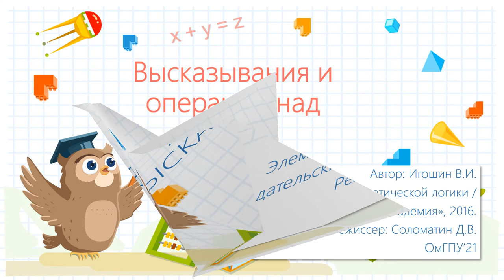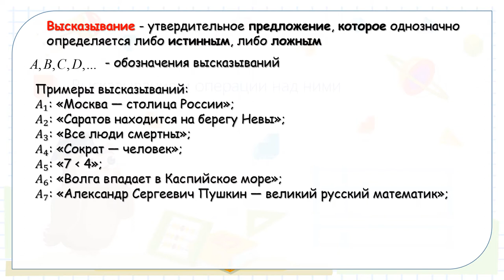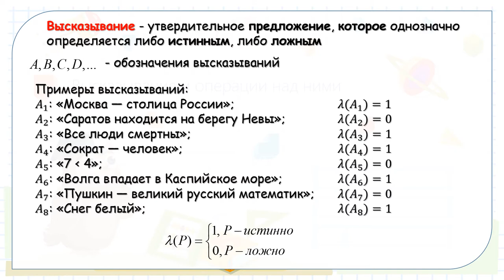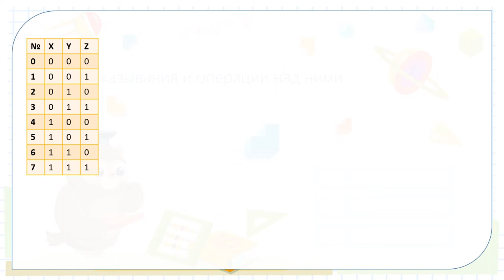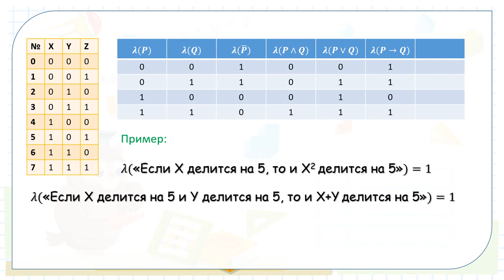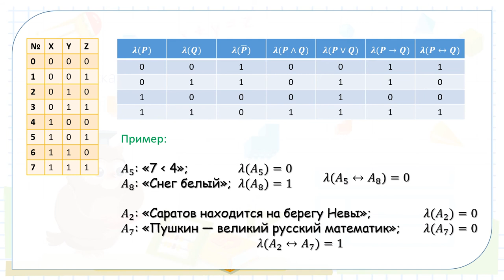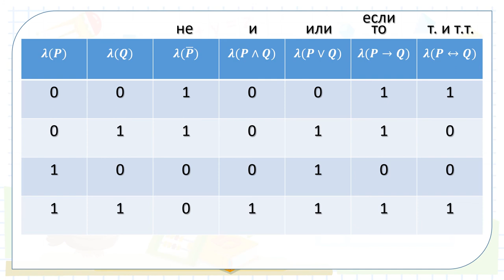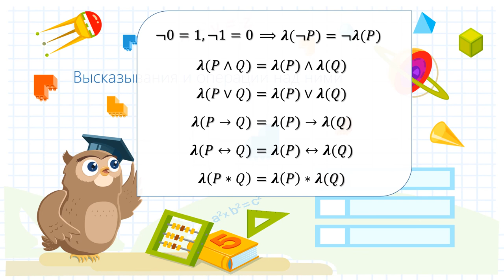Высказывания и операции над ними.